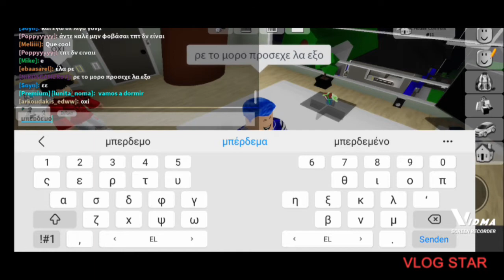24 Ώρες Στο δέντροσπιτο